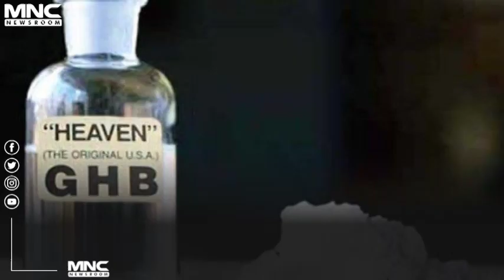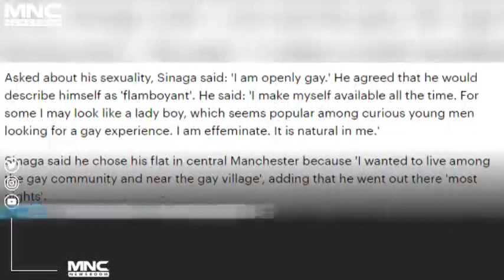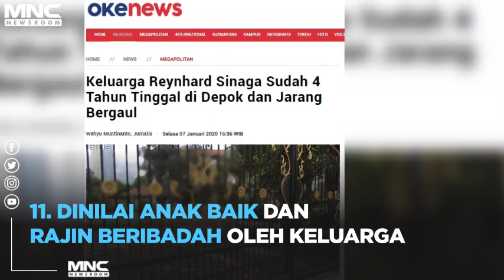FAKTA MENGEJUTKAN PREDATOR SEKS PALING GANAS DALAM SEJARAH DI INGGRIS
Reynhard Sinaga, seorang pria asal Indonesia, dihukum seumur hidup oleh Pengadilan Manchester, Inggris dalam 159 kasus pemerkosaan dan serangan seksual terhadap 48 korban pria, selama rentang waktu dua setengah tahun dari 1 Januari 2015 sampai 2 Juni 2017.
Di antara 159 kasus tersebut terdapat 136 perkosaan, di mana sejumlah korban diperkosa berkali-kali. Hakim Suzanne Goddard dalam putusannya pada Senin (6/1/2020) menggambarkan Reynhard sebagai "predator seksual setan" yang tidak menunjukkan penyesalan.
Reynhard Sinaga disebutkan melakukan tindak perkosaan ini di apartemennya di pusat kota Manchester, ia dengan berbagai cara mengajak korban ke tempat tinggalnya dan membius mereka dengan obat yang dicampur minuman beralkohol.
Dikenal sebagai predator seks terganas dalam sejarah Inggris, ternyata Reynhard dikenal sebagai anak yang baik dan taat beribadah oleh keluarganya, berikut adalah fakta-fakta lainnya mengenai Reynhard.